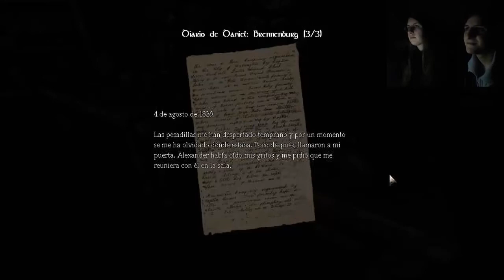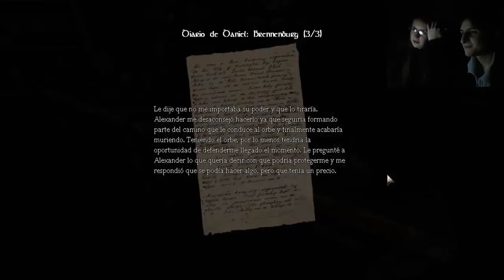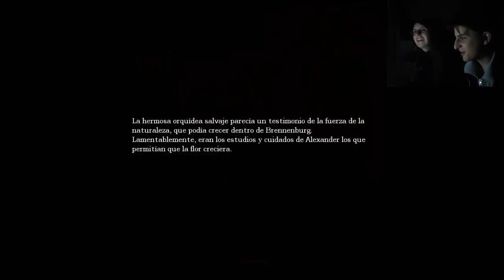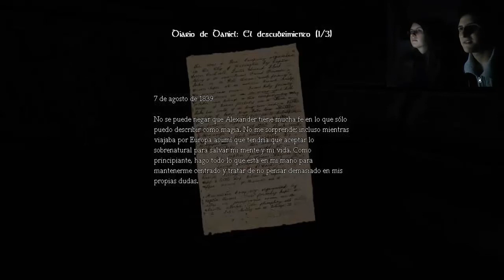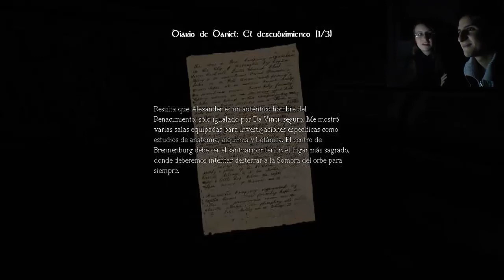Amnesia: The Dark Descent (Parte 7) - Sin escuchar a los monstruos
¡Llegamos a la "culina", desafortunadamente no escuchábamos si venían los monstruos, casi nos ganamos unos golpes por culpa de eso!